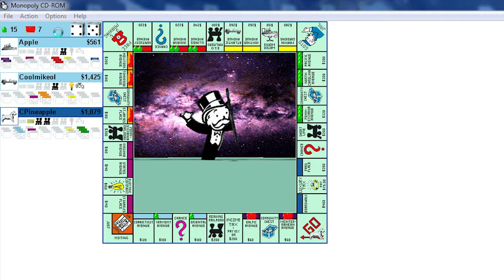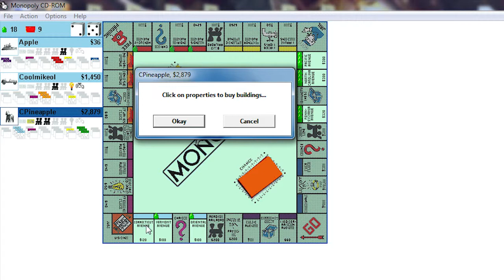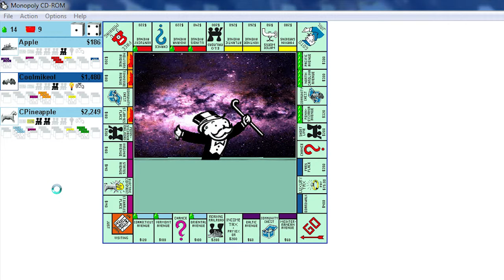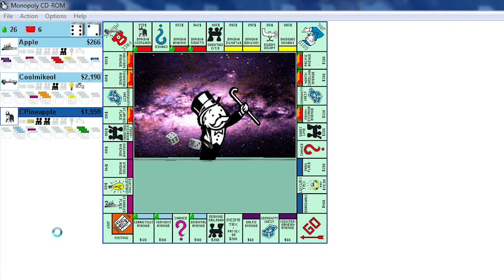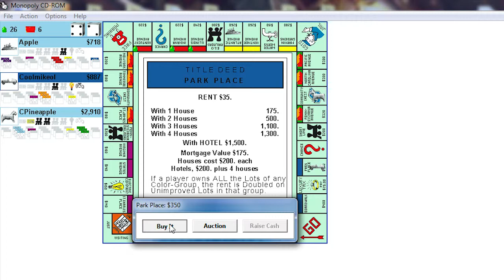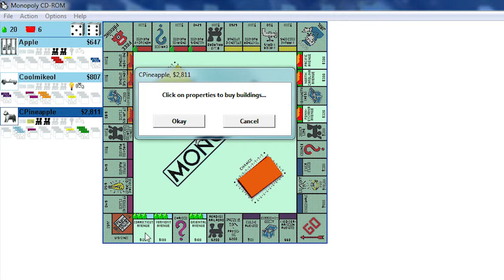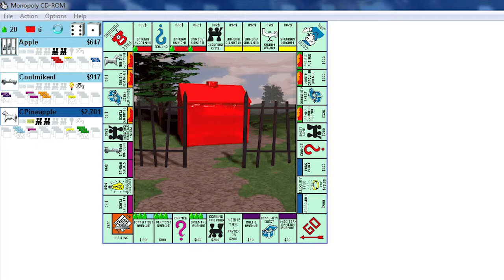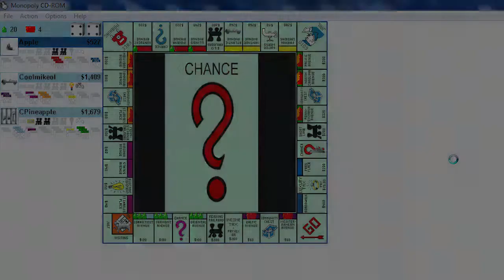Let's Play: Monopoly - Park Place Get! (Part 5)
We play an old classic, Monopoly the 1995 Westwood Studios Version. It was a favorite of mine that I remember playing when I was younger with my family, and I hope you enjoy too! Unfortunately the game does not upscale from its original size, so the quality seen is the best I could do.

If you want the game, here's a link to download it and install it:

"Like" my Facebook page for updates and information about my newly uploaded videos @